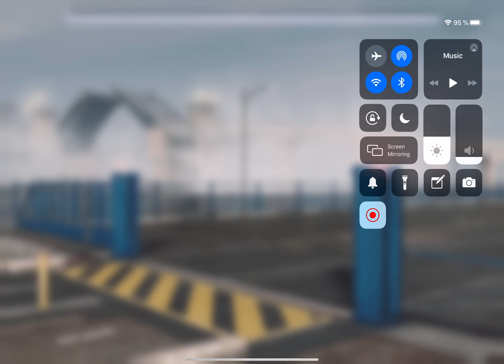Chevrolet Copo Camaro +1820